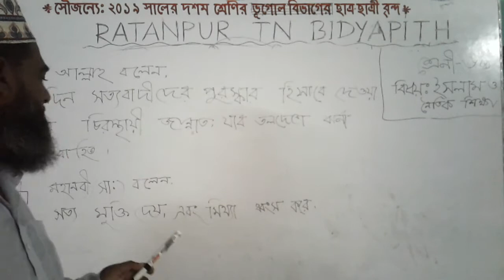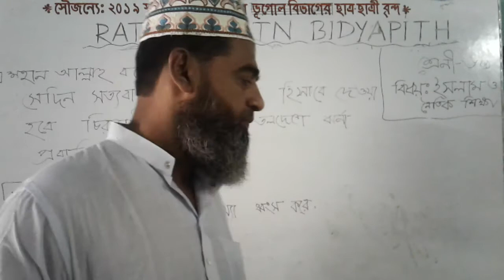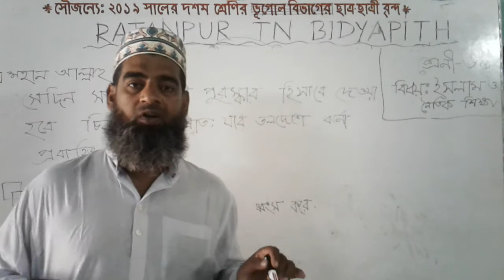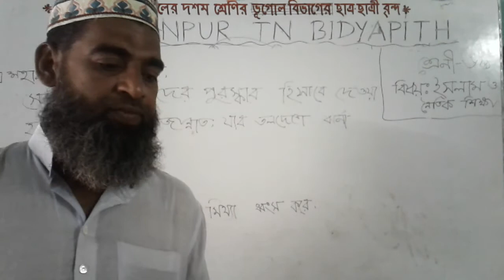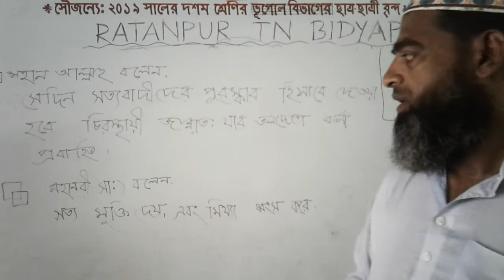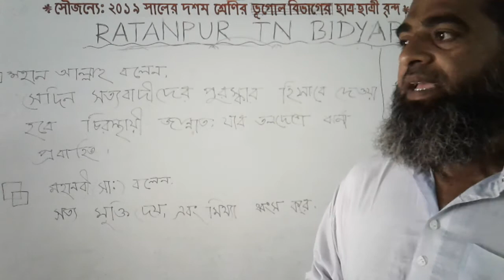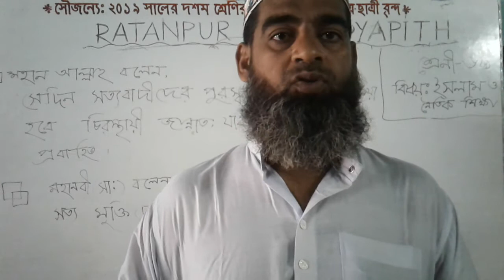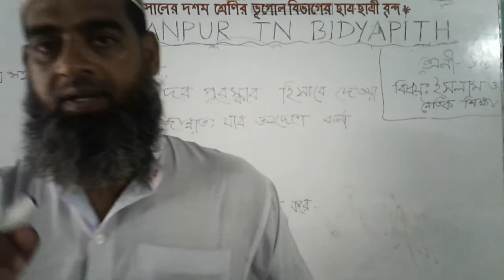truthfulness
class six ,islam and moral education,md mohiuddin ahmmed,ratanpur t n bidyapith, kaligonj ,satkhira.